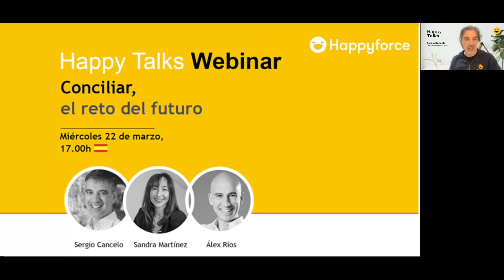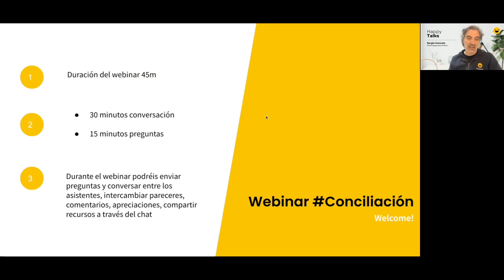Conciliar, el reto del futuro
El 23 de marzo es el día Nacional de la conciliación y la corresponsabilidad. Un día que nos recuerda que tenemos otro reto por delante que no hemos conseguido: La conciliación.

Hablamos sobre este tema tan importante, con Sandra Martínez, persona que forma parte de la Junta Directiva de ARHOE, asociación para la racionalización de los horarios en España. Consideramos que es un día importante para traer la voz de una asociación que lleva años trabajando por tener un mundo mejor. Habitualmente tenemos el foco puesto en las empresas y los horarios de las personas que trabajan, pero el impacto a nivel global que tiene el poder conciliar, es impresionante.

Con Sandra hablaremos sobre:

- Situación actual de la conciliación
- Visión de ARHOE sobre la conciliación
- Próximos retos a lograr en materia de conciliación